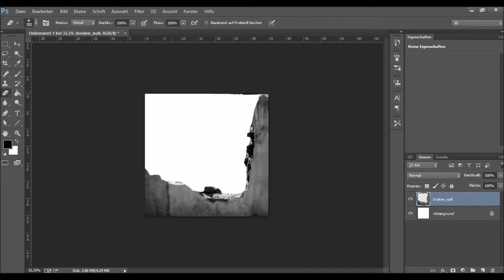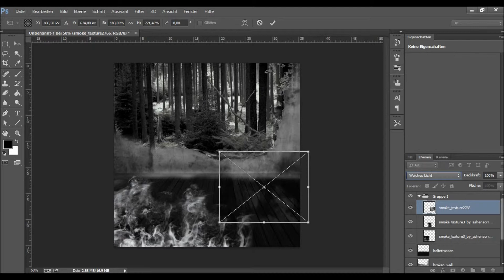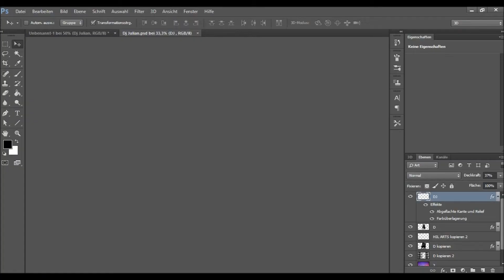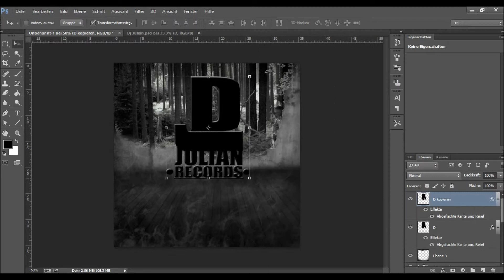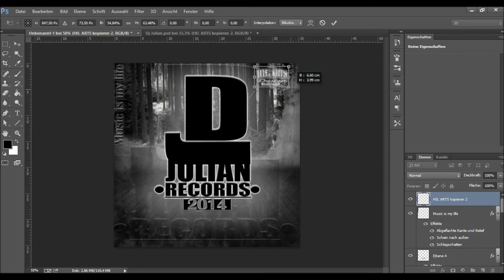Dj Julian Cover Grafik Design by Hil arts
DJ Julian CD COVER GRAFIK DESIGN BY Hil arts.
Speed Art